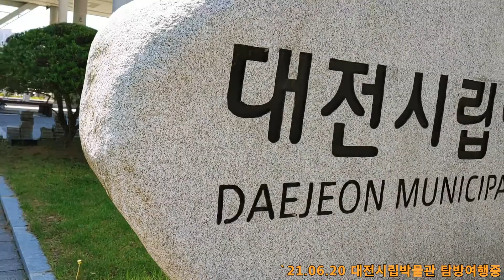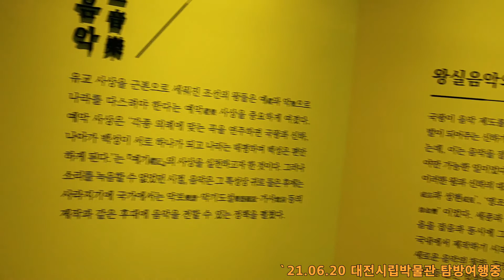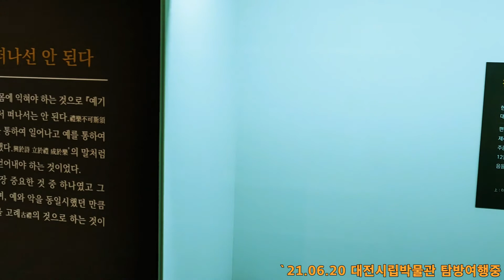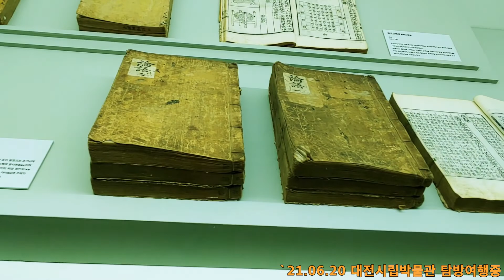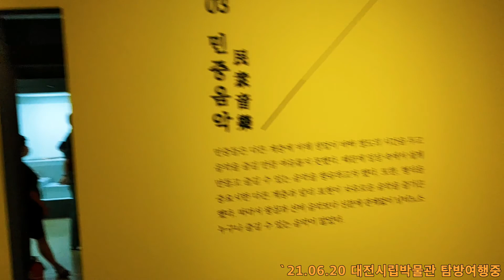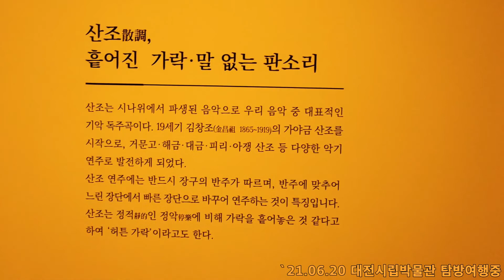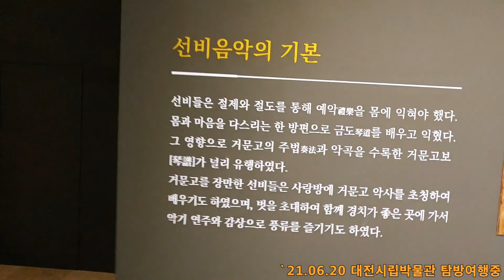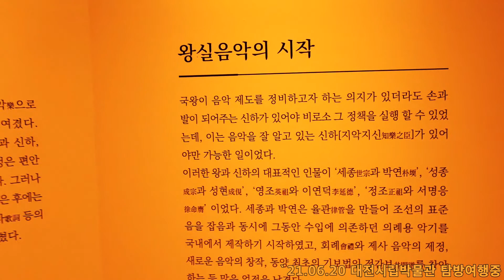2021 06 20 대전시립박물관 탐방여행중